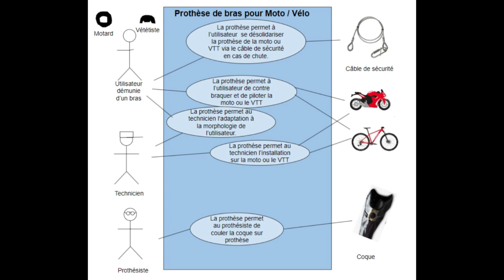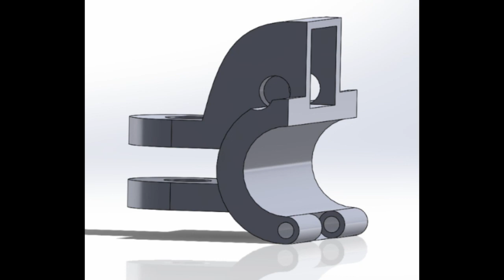Olympiades de Sciences de l'Ingénieur 2024 - Equipe 6 - Prothèse de bras pour moto et VTT